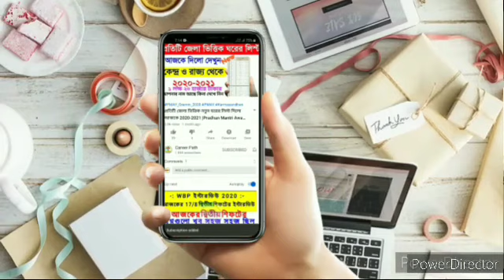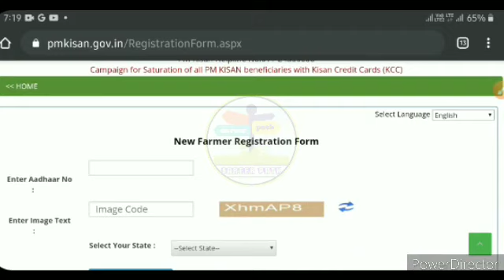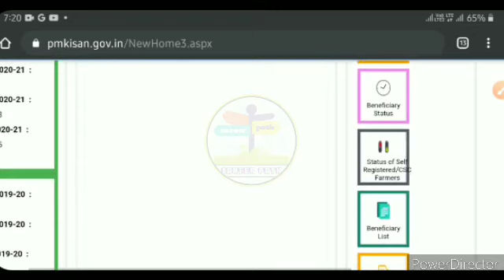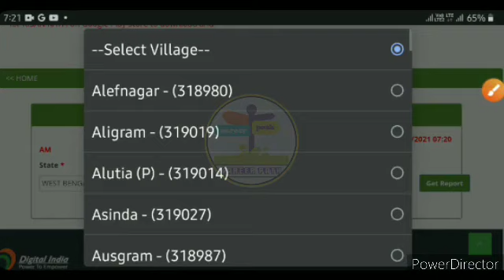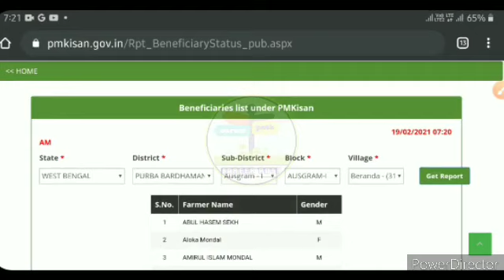প্রধানমন্ত্রী সবাইকে ৬০০০ টাকা করে দিচ্ছেন , নামের লিস্ট দিল দেখুন । PM Kisan beneficiary name list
PM Kisan সম্মান নিধি যোজনায় ৬০০০ টাকা সবাইকে দিচ্ছেন , লিস্ট দেখুন । PM Kisan beneficiary name list |  PM Kisan 2021

online_apply

pmkisan.gov.in status check 2020
pmkisan.gov.in new list 2020
UP Agriculture
pmkisan.gov.in status ap

UP Agriculture
pmkisan.gov.in status ap

UP Agriculture
pmkisan.gov.in status ap

Ayushman Bharat Yojana in Hindi
Ayushman Bharat Yojana Odisha Online Apply
Ayushman Bharat List 2020
Ayushman Bharat Card Download
Ayushman Card Download
Ayushman Bharat states list